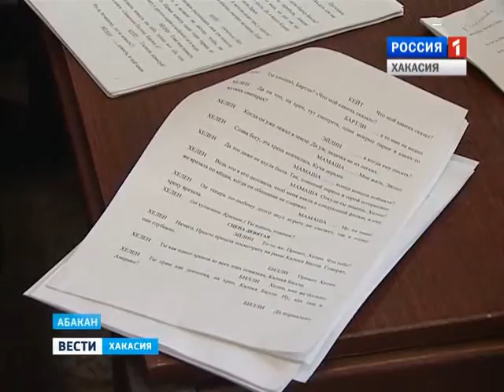Дружба народов. Якутский режиссер поставит пьесу ирландского драматурга в хакасском театре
Премьера в Хакасском национальном театре . Артисты работают над пьесой ирландского драматурга Мартина Макдонаха.  Постановка на русском языке известного жителям Хакасии режиссера из Якутии Сергея Потапова.